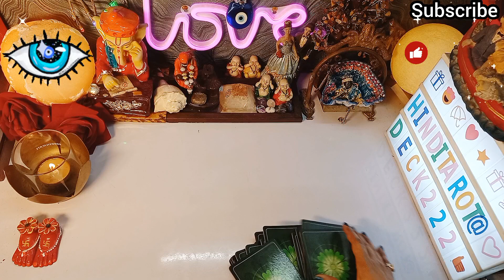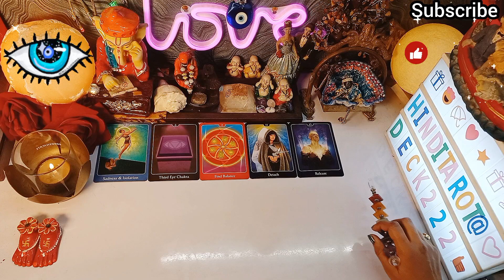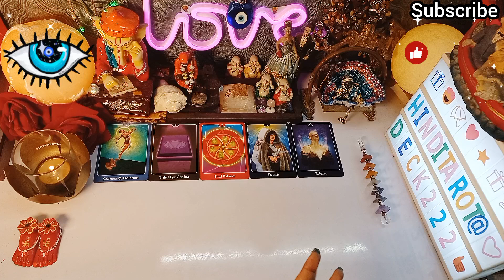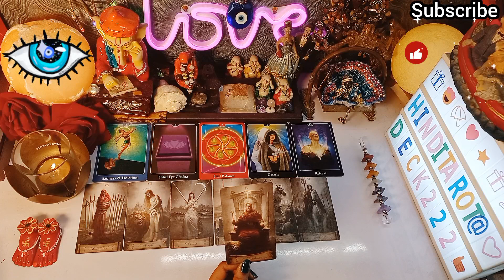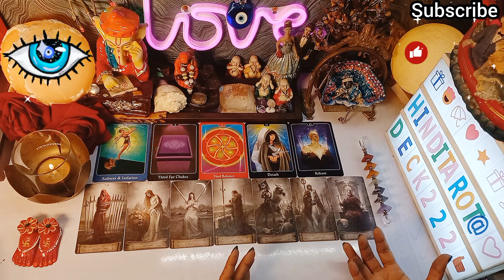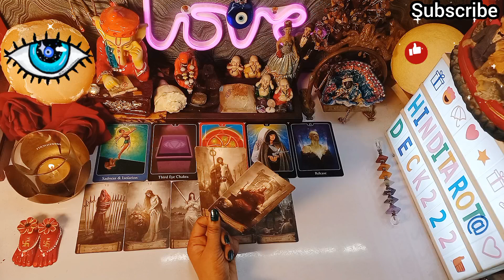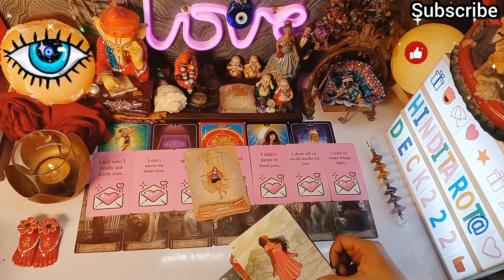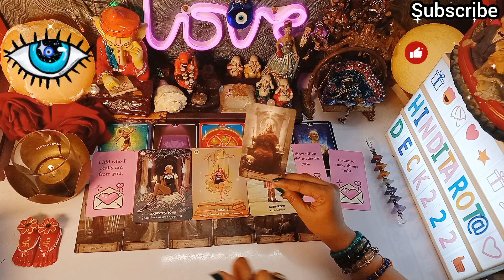NEXT FEW HOURS UNKI CURRENT FEELINGS💖HIS/HER CURRENT FEELINGS HINDI TAROT CARD READING 222 TIMELESS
NEXT FEW HOURS UNKI CURRENT FEELINGS🤔HIS/HER CURRENT FEELINGS HINDI TAROT CARD READING 222🔮TAROT CARD READING IN HINDI TODAY TIMELESS 222❤️COLLECTIVE TIMELESS TAROT CARD READING IN HINDI URDU🔮ALL SIGNS
🦋⭐️Hello everyone!!
Om Sai Ram ...Jai Mata Di...